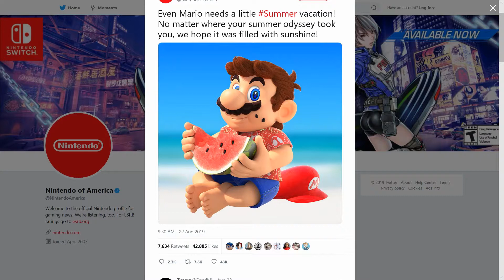40 Minute Nintendo Direct Incoming!!!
Sept. 4th Direct, What Games will Get Announced? Predictions and Hopes!